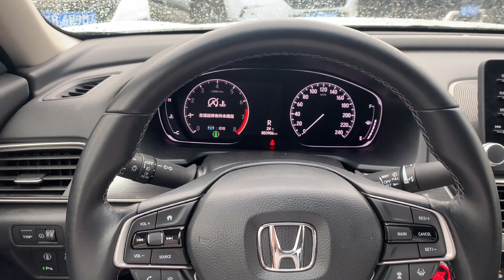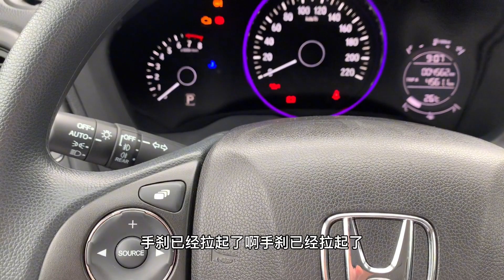本田隐藏功能那些车可以成功激活 第二集